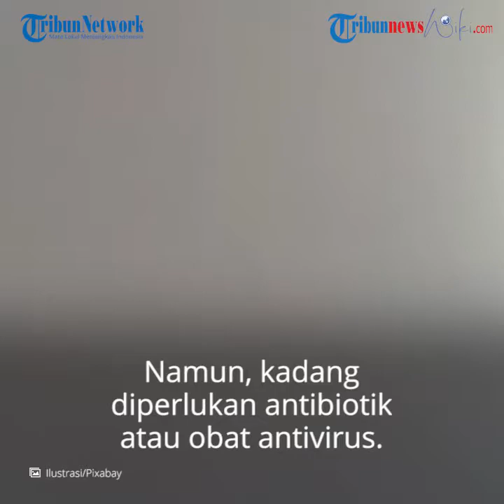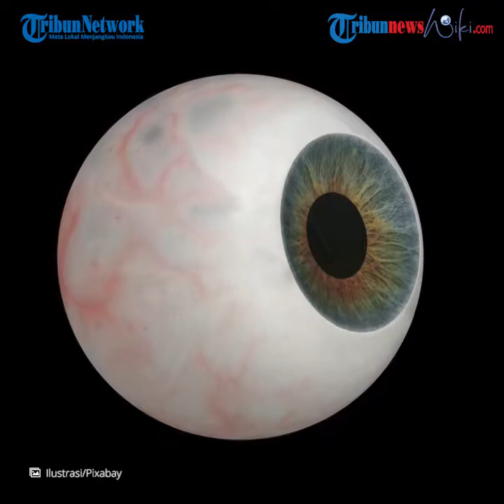Keratitis, Suatu Peradangan atau Inflamasi yang Terjadi pada Kornea Mata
TRIBUN-VIDEO.COM - Keratitis merupakan suatu peradangan atau inflamasi yang terjadi pada kornea mata.

Cedera mata atau adanya infeksi merupakan penyebab utama keratitis.

Keratitis mata adalah suatu peradangan yang terjadi pada kornea, lapisan bening pada pupil dan bagian mata yang berwarna.

Kondisi ini juga biasa disebut sebagai "corneal ulcer".

Jika diabaikan atau tidak ditangani secara benar, keratitis yang berkembang semakin parah dapat memicu berbagai komplikasi.

Beberapa komplikasi tersebut meliputi peradangan kornea kambuhan atau kronis, pembengkakan dan pembentukan jaringan parut pada kornea, luka pada kornea, penurunan kemampuan melihat sementara atau permanen, serta kebutaan.

Gejala-gejala yang dialami penderita keratitis antara lain:

Mata kemerahan
Mata terasa sakit
Air mata atau cairan lain berlebihan dari mata
Kesulitan membuka kelopak mata karena sakit atau iritasi
Penglihatan kabur
Menurunnya daya penglihatan
Mata menjadi sensitif terhadap cahaya
Merasakan ganjalan pada mata

Penyebab

Keratitis dapat disebabkan oleh infeksi virus, bakteri, jamur, ataupun parasit.

Namun, penyebab keratitis tersering adalah akibat cedera dari kornea.

Cedera kornea ini bisa karena pemakaian lensa kontak, goresan benda asing pada kornea, atau kontaminasi zat kimia, misalnya di kolam renang.

Pemakaian lensa kontak adalah faktor utama yang dapat meningkatkan risiko terjadinya keratitis.

Hal ini disebabkan antara lain karena lensa kontak yang kurang bersih, pemakaian yang terlalu lama, atau akibat cairan pembersih lensa yang terkontaminasi.

Selain itu, kekurangan vitamin A, mata kering, paparan sinar matahari yang intens, dan penyakit autoimun juga dapat mengakibatkan keratitis.

Keratitis tidak menular selama penyebabnya bukan karena infeksi, kecuali bila terdapat infeksi sekunder pada keratitis yang awalnya non infeksi.

Penularan bisa terjadi lewat tangan yang terkontaminasi kuman, misalnya setelah memegang benda yang terkontaminasi lalu memegang mata.

Terdapat faktor-faktor yang bisa memicu timbulnya keratitis.

Di antaranya adalah sistem kekebalan tubuh yang menurun, misalnya karena menderita HIV/AIDS, tinggal di tempat yang lembap dan hangat, atau penggunaan tetes mata berisi kortikosteroid yang dapat memicu keratitis akibat infeksi atau bahkan memperparah keratitis yang telah diderita.

Pengobatan dan Pencegahan

 Jika keratitis disebabkan oleh cedera, biasanya akan hilang dengan sendirinya saat mata sembuh.

Anda dapat menggunakan salep antibiotik untuk membantu meredakan gejala dan mencegah infeksi.

Obat tetes mata dapat digunakan untuk mengatasi infeksi.

Namun, kadang diperlukan antibiotik atau obat antivirus.

Keratitis biasanya mudah diobati dan hilang dengan cepat.

Meski demikian, infeksi yang masuk lebih dalam dari permukaan kornea, dapat meninggalkan bekas yang merusak penglihatan atau bahkan menyebabkan kebutaan.

Berikut cara mencegah timbulnya infeksi keratitis:

Jika sedang sakit, seringlah mencuci tangan dan jangan menyentuh mata.

Apabila Anda mengenakan lensa kontak, lakukan perawatan dengan cara:

Tidak mengenakan lensa kontak saat tidur
Tidak berenang atau mandi dengan menggunakan lensa kontak
Mencuci tangan sebelum menyentuh lensa kontak atau mata
Selalu menggunakan obat cair yang baru untuk membersihkan dan menyimpan lensa kontak
Tidak menyimpan lensa kontak dengan menggunakan air keran
Mengganti lensa kontak dan tempat penyimpanan lensa kontak secara teratur

(TribunnewsWiki.com/Restu)

Artikel ini telah tayang di TribunnewsWiki dengan Judul Artikel: Keratitis